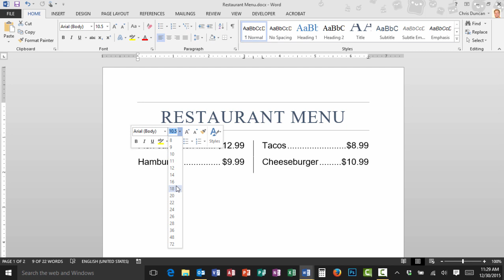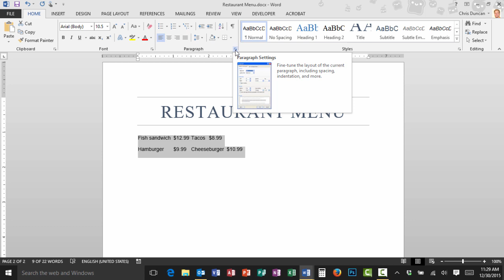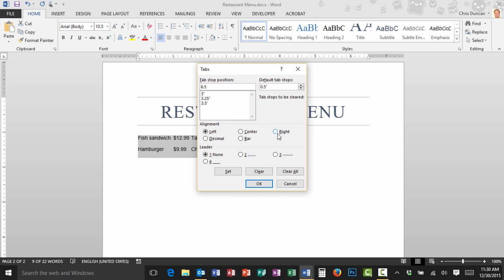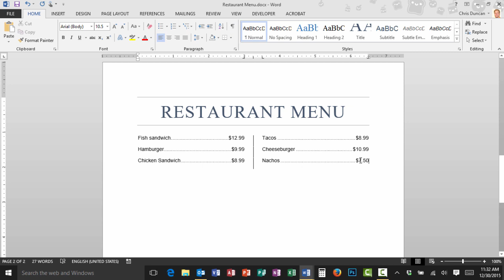Word Tab Stops 01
Learn how to add tabs in Word.